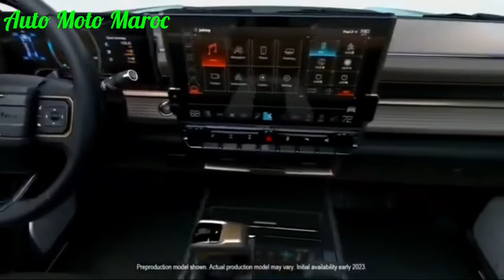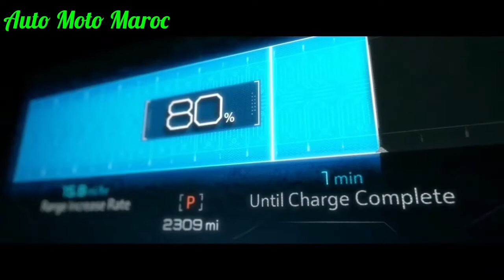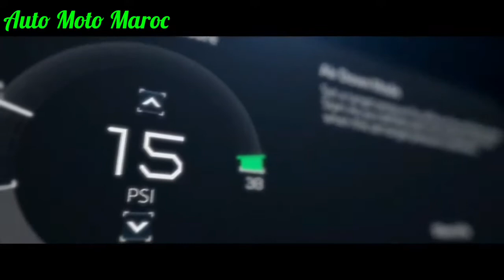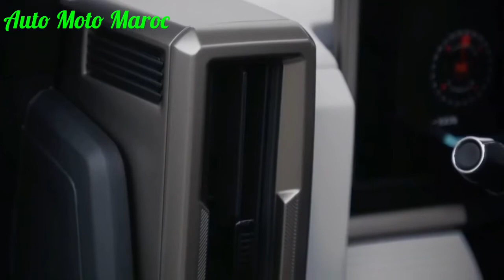Nouveau Hummer EV 2023 || Intérieur, Extérieur, Technologie, Off-Road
Nouveau Hummer EV 2023. Test Drive Hummer EV 2023, Fiche technique GMC. Hummer EV 2023, Review Hummer EV 2023 - Top Speed Hummer EV 2023, Technologie Hummer EV 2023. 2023 Hummer EV Safety. Hummer EV 2023 Off-Road, Accélération Hummer EV 2023
Prix Hummer EV 2023. Autonomie Hummer EV 2023. New Hummer EV Pick-Up 2023, GMC Hummer EV 2023 USA - Safety Hummer EV 2023. Crab Walk Hummer EV 2023, Hummer EV 2023 Électrique.

Fiche Technique Hummer EV 2023

Le Hummer EV développe 1 014 ch (746 kW), générant un couple de 15.592 Nm) à partir de trois moteurs électriques. Il y aura des variantes à un, deux et trois moteurs, et le camion sera disponible en configurations RWD et AWD. Le chiffre de GMC correspond au couple de roue (similaire au Tesla Roadster de deuxième génération (en)), qui est le couple moteur traditionnel multiplié par le rapport d'entraînement de la transmission; cela donne un couple moteur de 969–1 131 Nm. Le véhicule devrait être de taille normale comme un GMC Sierra et couvrira de 0 à 97 km/h) en 3 secondes.